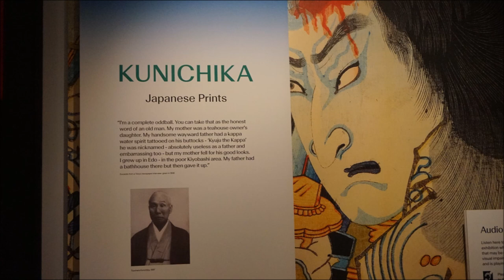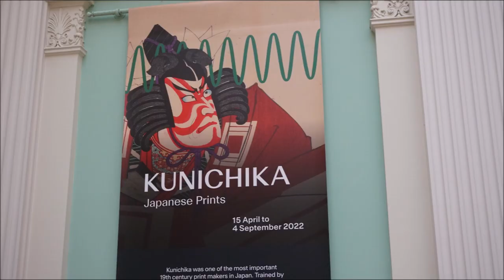Lady Lever Art Gallery Slideshow 2022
This building was opened to the public in 1922.  It houses the treasures theat belonged to Lord Leverhulme.  He owned the local soap factory there and had the village of Port Sunlight built for his workers.  To visit get off the train at Bebington Station on the  Liverpool to Chester Line.  Only a short walk to the village.  The Japanese exhibition ends shortly, so it worth visiting soon.